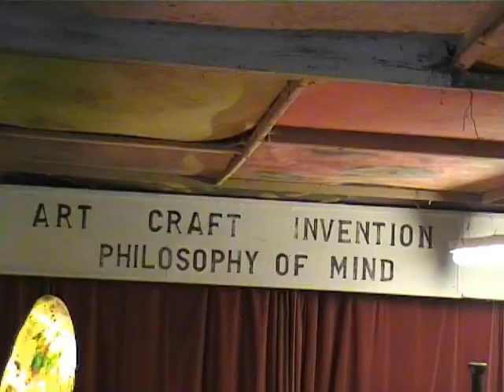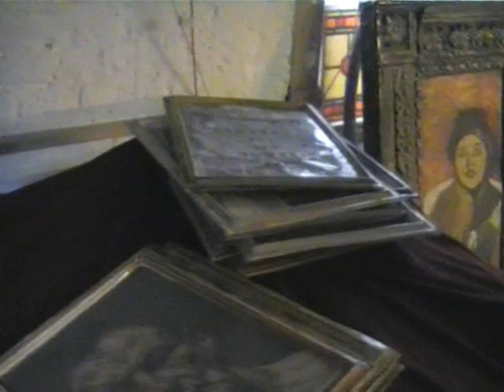Beyond Nouveau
Organic Expressivism - the Work of David Mayhew